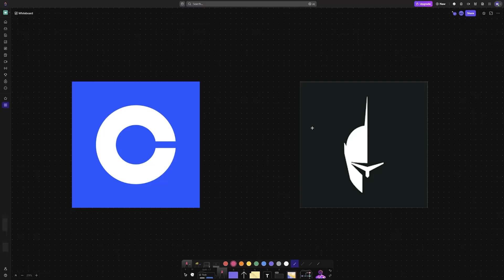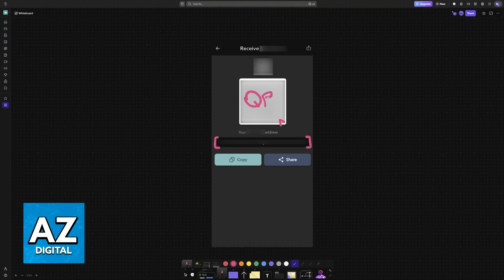How To Transfer Crypto From Coinbase to Arculus Wallet (2025) - Step by Step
In this video I will clear your doubts about how to transfer crypto from coinbase to arculus wallet, and whether or not it is possible to do this.